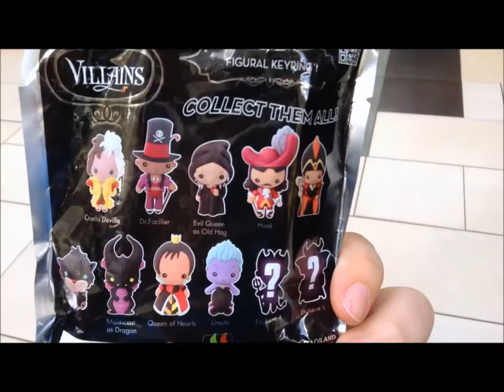Where are all the colored pencils?! Road Trip Vlog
I thought I'd vlog our trip to Lancaster =)